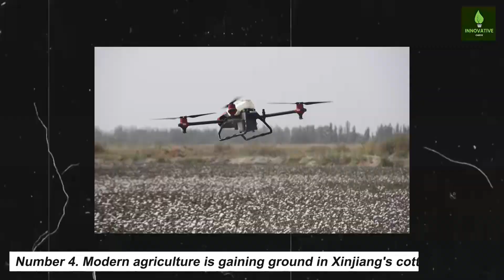Top 10 China's Most Unbelievable Farming Innovations Today!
Dive into this exploration of China's groundbreaking agricultural advancements! Today, we're uncovering the top 10 most unbelievable farming innovations that are reshaping the world of agriculture in China. These innovations are not only paving the way for a sustainable future but also proving that the possibilities in farming are endless. 🌱

✨ Highlights:
1️⃣ The introduction of AI-driven tractors 🤖
2️⃣ Vertical farming that maximizes space in urban settings 🏙️
3️⃣ Revolutionary water-saving irrigation systems 💧